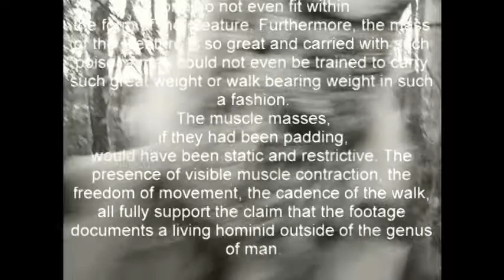werewolf real proof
When I view the Werewolf film, I see a mode of movement that is not human, but humanlike. The arm swing and movement of the shouler girdles are clearly that of a truly massive frame. The musculature of the creature is very thick, but not restrictive to the range of motion in the shoulder joints.
In the trapezius muscle group, the diamond shaped set of muscles that anchor the shoulders, nape of the neck and upper thoracic vertebrae, the contraction of these thick muscle sheets is visible. In the cadence of the walk, and the amount of bobbing up and down, the presence of great and compact body mass is evident.
Also the creatures knee, not reaching full extension, is certainly an adaptation to supporting great weight. A fully extended knee has poor resistance to twisting forces. In conclusion, the reality of the film subject as an uncatalogued animal is self evident.
It simply cannot be a costume, the boundaries of the human form do not even fit within the form of the creature. Furthermore, the mass of the creature is so great and carried with such poise, a man could not even be trained to carry such great weight or walk bearing weight in such a fashion.
The muscle masses, if they had been padding, would have been static and restrictive. The presence of visible muscle contraction, the freedom of movement, the cadence of the walk, all fully support the claim that the footage documents a living hominid outside of the genus of man.